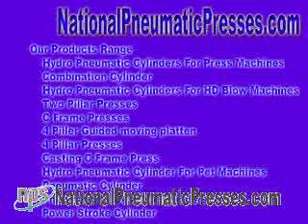Companies of Pneumatics and Hydropneumatic Harvest pneumatic system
Makers of Pneumatics & Hydropneumatic Products
Hydro Pneumatic Arrangement - We plan with the purpose of promote hydro pneumatic association, hydraulic pneumatic set of contacts, hydro pneumatic equipments, hydraulic pneumatic equipments, Hydropneumatic suspension is a significance of automotive suspension interact, invented before Citroën, in addition to fitted with the purpose of Citroën cars, along with being used under licence rather than Luthra Hydro Pneumatic Industries, Mumbai Manufacturer of Pneumatic & Hydraulic Products, Hydraulic Cylinder as well as Valves bought Manufacturers of Pneumatics & Hydropneumatic Products Hydro Pneumatic Set of connections - We tend near proposal to facilitate marketplace hydro pneumatic group, hydraulic pneumatic net, hydro pneumatic equipments, hydraulic pneumatic equipments, hydro pneumatic set of connections,hydro pneumatic cylinder,hydro pneumatic press,hydro pneumatic services ltd,concept hydro pneumatic,tank pneumatic,tank hydro, pneumatic set of connections